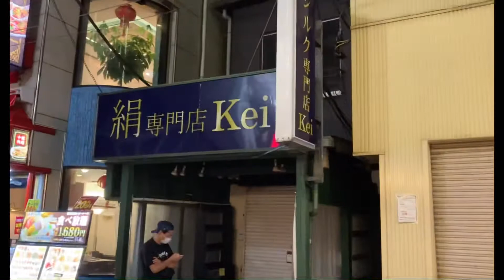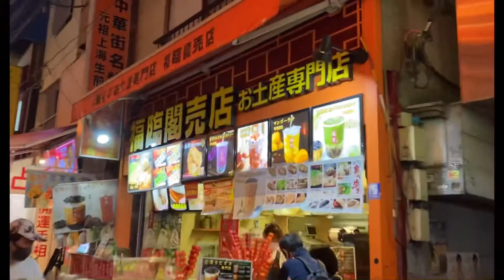横浜中華街 秋の夕方散策/ Japan 🇯🇵. Chinatown during night Yokohama Kanagawa ken edrin kalema 🇺🇬